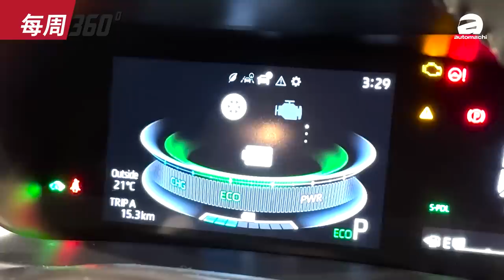Perodua D66B SUV, 瞄准 Honda HR-V, 明年年末即将登场?（每周360）｜automachi.com 马来西亚试车频道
1.Perodua Ativa Hybrid 正式发布
2.Perodua D66B SUV 2023年登陆大马市场？
3.Honda HR-V 已交车 7,000 辆
4.Toyota Innova Zenix 大改款印尼开放预定
5.BYD 正式和 Sime Darby Motors Malaysia 签约